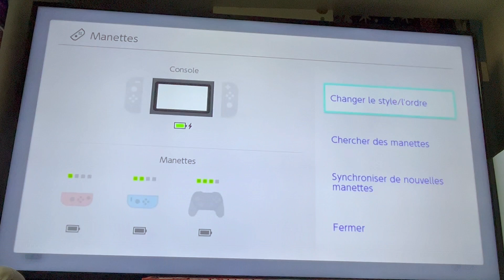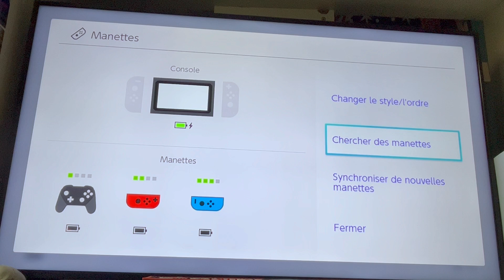Comment Changer l'ordre des manettes sur Nintendo Switch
✅Je vous explique comment changer l'ordre des vos manettes depuis votre Nintendo Switch. Ce tutoriel est simple et pratique pour les nouveaux adhérents d'une switch 😁